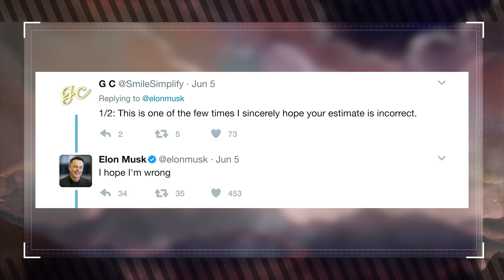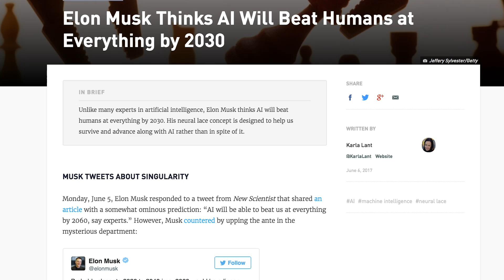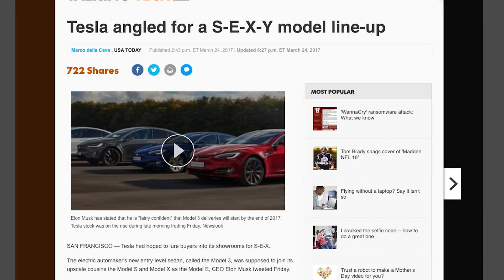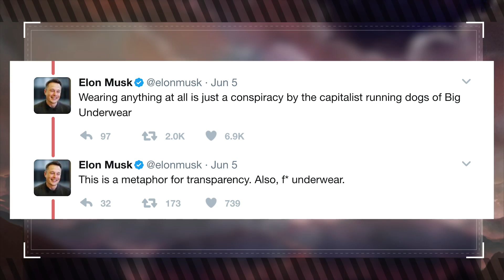Elon Musk Knows When The A.I. Takeover Is Happening! (Muskwatch w/ Kyle Hill & Dan Casey)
Dan Casey and Kyle Hill dish out all the details on A.I. surpassing humans sooner than we think, liquid speed bumps, recycling spacecraft, and Elon's underwear controversy!